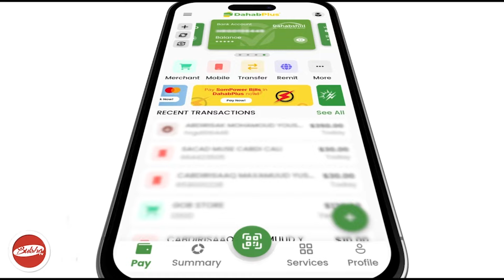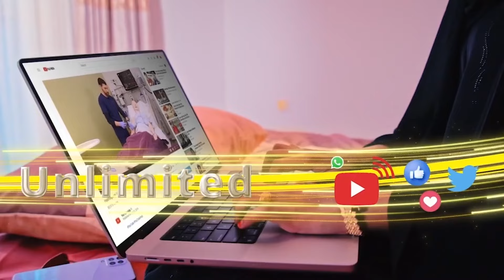Beel Ka Tirsan Ciise Muse Oo Hada,si Wayn U Shaciyay Musharaxa,Iyo Xisbigay Dhisayaan